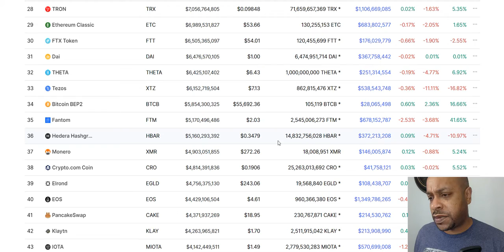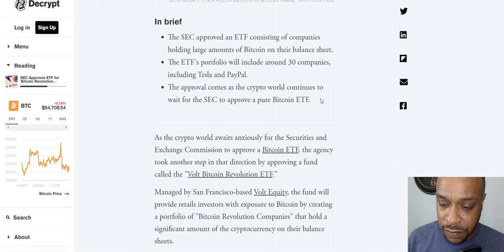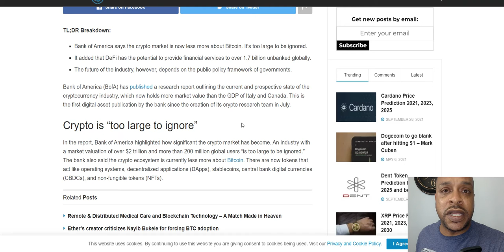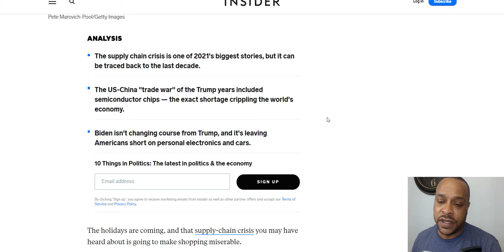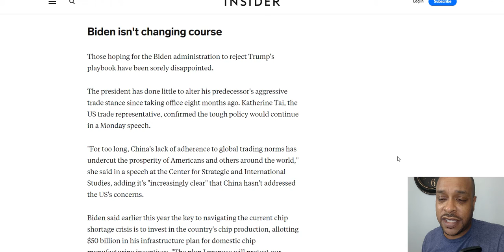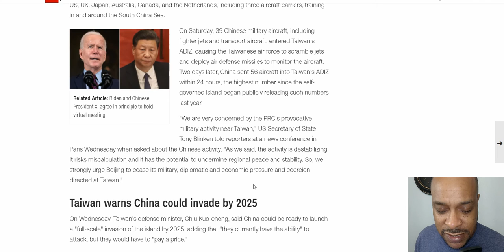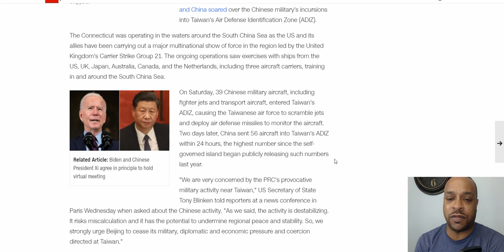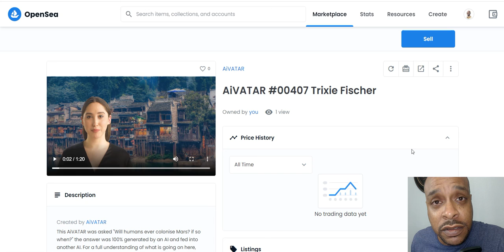Bank Of America Big On Coins, DeFi, & NFTs; US Sub Mystery, Soros In Cryptos, Supply Chain Fiasco